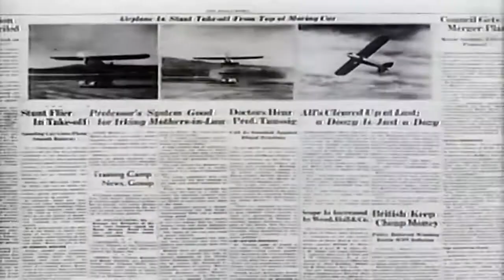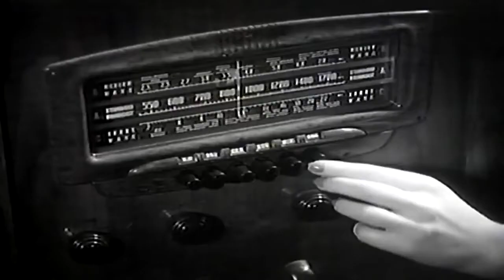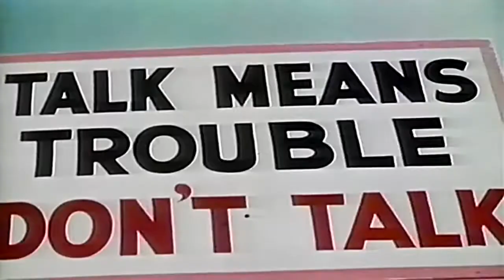Club Noveau - Jealousy (1986)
Club Noveau (Sacramento, Califórnia / EUA)

Contribuam com o canal:
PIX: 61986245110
NUBank

Club Nouveau um grupo americano "R&B" grupo formado por produtor musical / performer Jay Rei em 1986 em Sacramento , Califórnia após a dissolução da Social Club Timex . O nome do grupo (em francês para "New Club") foi alterado de sua encarnação original, "Jet Set", para capitalizar a separação. O grupo foi assinado pela Warner Bros. Records , no qual o Club Nouveau lançou seus três primeiros álbuns . A versão do Club Nouveau da música " Lean on Me " de Bill Withers ganhou um Grammy de Melhor Canção de R&B em 1987.

A formação original do grupo consistia em Jay King, Valerie Watson, Samuelle Prater , Denzil Foster e Thomas McElroy. Foster e McElroy logo saíram para formar sua própria equipe de produção e se concentrar em trabalhar com outros artistas. Prater, que havia apresentado os vocais principais em "Lean on Me", acabou saindo também para seguir uma carreira solo, mas se reuniu com o grupo em 2009.

Em seu álbum de estréia , Life, Love & Pain , lançado em 1986, o grupo gravou quatro hits consecutivos : "Jealousy" (essencialmente uma música de resposta ao hit " Rumores " do Timex Social Club ), "Situation # 9 "," Lean on Me "e" Por que você me trata tão mal ". Os dois últimos chegaram à segunda posição na tabela de R&B da Billboard no próximo ano, com " Lean on Me " se tornando um grande sucesso da Billboard Hot 100. "Modern Girls". " Why You Treat Me So Bad " foi interpolado pela dupla de hip-hop Luniz , em seu single " I Got 5 on It ", e posteriormente pelo rapper / produtor Puff Daddy em seu primeiro single de R&B " Satisfy You ".